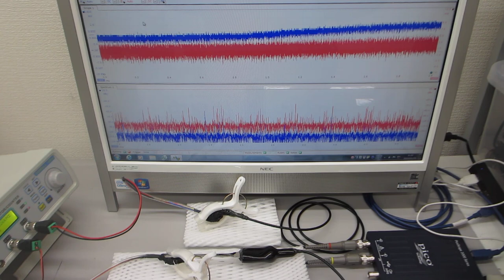オリジナル超音波プローブを利用した、超音波の発振制御実験：超音波システム研究所